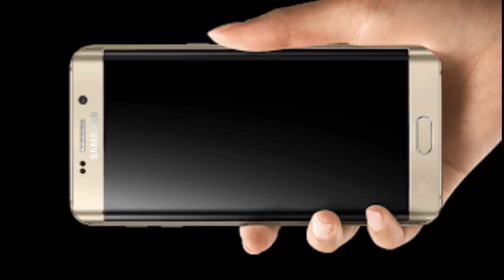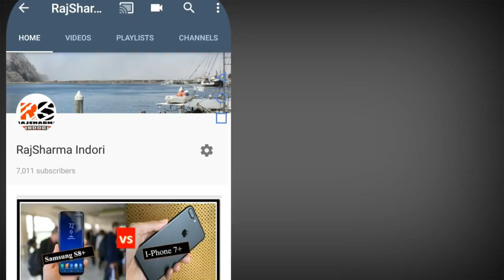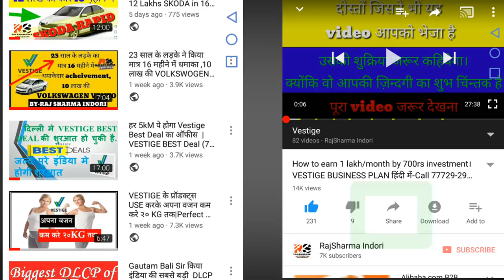3 CARS DELIVERY in JABALPUR|Swift DZIRE & HONDA CITY|VESTIGE CARFUND।Hindi|RAJ SHARMA INDORI